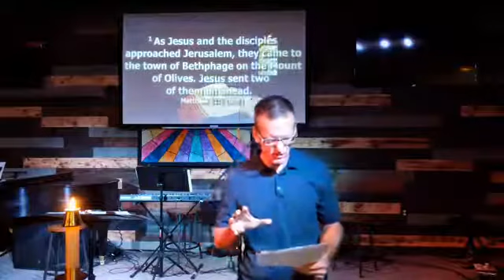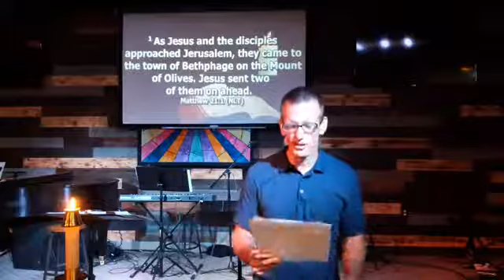April 5, 2020 Palm Sunday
Pastor John Menkveld gives a sermon for Palm Sunday
Matthew 21:1-22

Mosaic Church of the Nazarene is located in Florence, Arizona in the community of Anthem at Merrill Ranch.